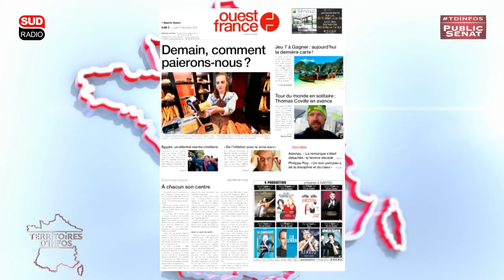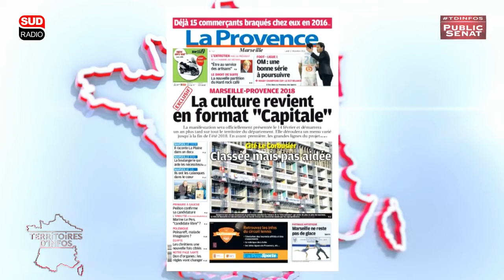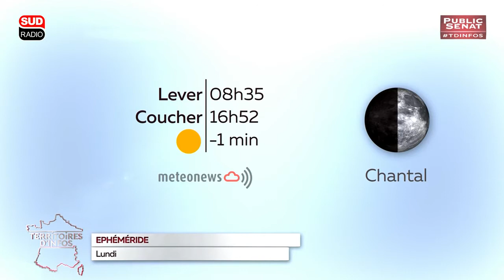Invitée : Pascale Boistard - Territoires d'infos (12/12/2016)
33:22
Invitée : Pascale Boistard, secrétaire d'État chargée des personnes âgées et de l'autonomie.